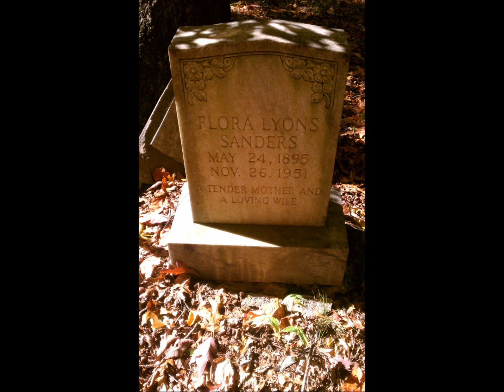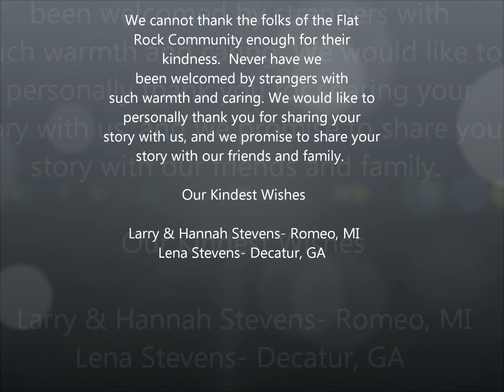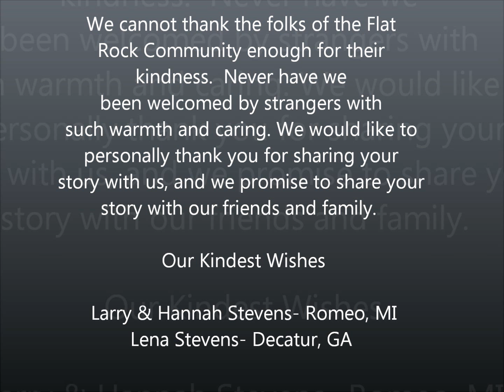Flat Rock Archives & Slave Cemetery Tour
Our family recently took a tour of the Flat Rock Archives and slave cemetery in DeKalb County, Georgia. The tour was led by Johnny Waits who started the initiative to create the Flat Rock Archives several years ago.